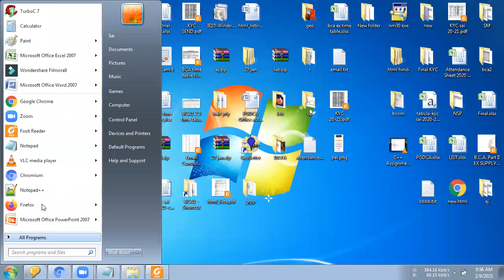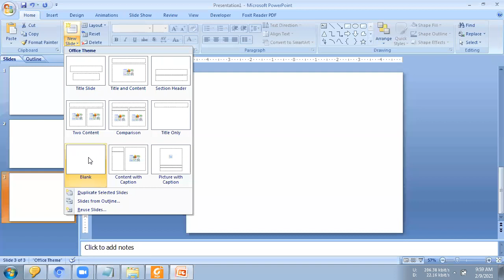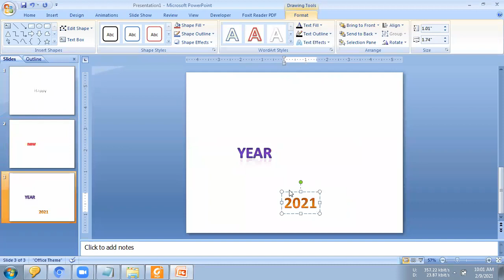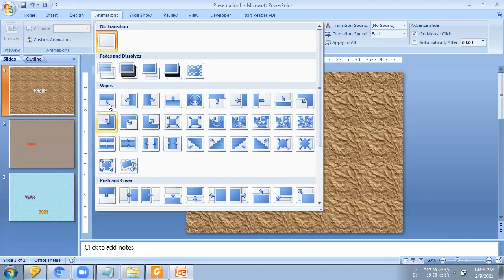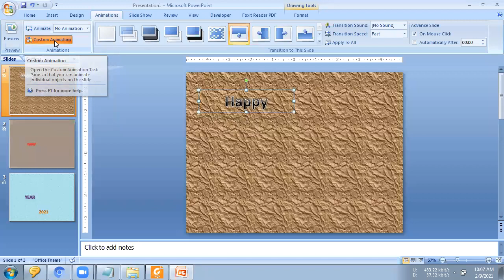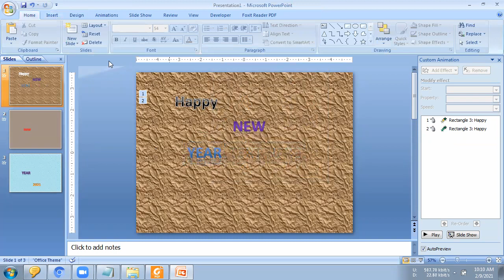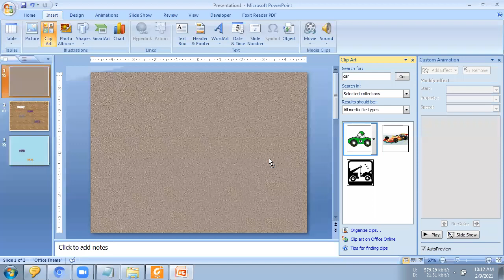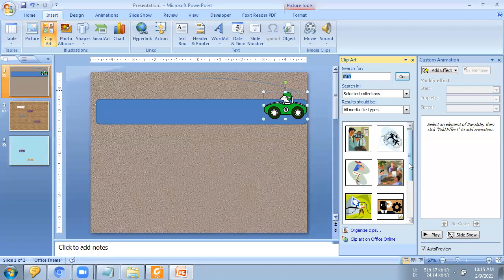Topic 001 Introduction to MS Power Point